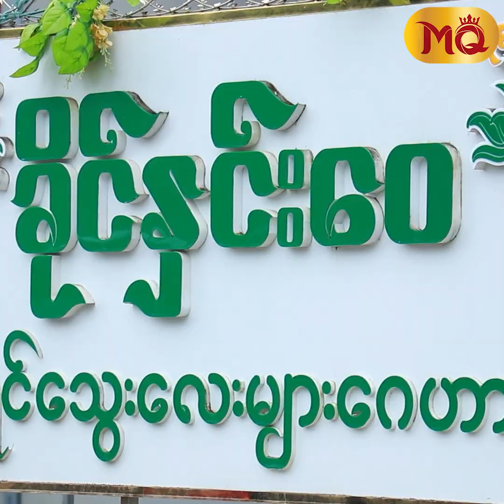ကလေးကို အမေနဲ့ခွဲချင်တာမဟုတ်ပါဘူး ကလေးရဲ့အနာဂတ်အတွက် အစ်မဘီလူးဆိုင်းတီးခဲ့ရတာပါ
" ကလေးရဲ့အမေက မိသားစုပြဿနာကြောင့် သူ့ရဲ့စိတ်ထွက်ပေါက်အနေနဲ့ လုပ်မိလုပ်ရာလုပ်ခဲ့တာလို့ အစ်မကိုဝန်ခံပါတယ်။သူလည်း‌ နောင်တတော်တော်ရနေပါပြီ။တကယ်တမ်းကျ တော့လည်း ကလေးကို ကိုယ်မှမပိုင်တာလေနော်။ကိုယ်ကကလေးကိုချစ်နေပေမယ့်လည်း ကိုယ့်ရဲ့အချစ်တွေနဲ့ အရာရာမပြည့်စုံနိုင်ပါဘူး။အစ်မရဲ့ဂေဟာမှာ ကလေးကို ဘယ်လောက်ပဲပြည့်စုံအောင်ထားထား မိခင်ရင်ခွင်ကသာကလေးအတွက် အပြည့်စုံဆုံးပါပဲ "

. ဆိုပြီး မွေးစားထားတဲ့ကလေးကို လူကြီးစုံရာရှေ့မှာ ခံဝန်ကတိတွေ အာမခံချက်တွေနဲ့ မိခင်ရင်းထံပြန်လည်ပေးအပ်ခဲ့တဲ့ သရုပ်ဆောင် ခိုင်နှင်းဝေ

Media Queen Update : Actor Khaing Hnin Wai talks about returning an abandoned child to his mother.